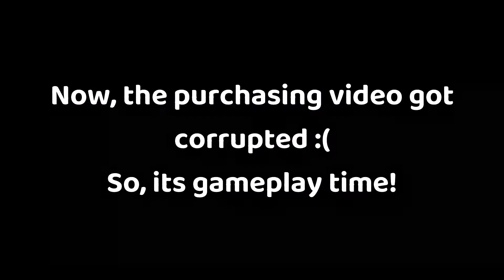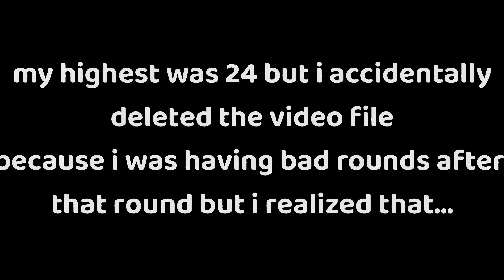Halloween Update!! (Smash Karts)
Halloween Update 2022 is finally here!
I've been waiting for quite a while now, and I also got an old celebration... Which is Candy Rain (Was here since 2021)
I'm going to be uploading more frequently now because there's no school this month (I live in Thailand)